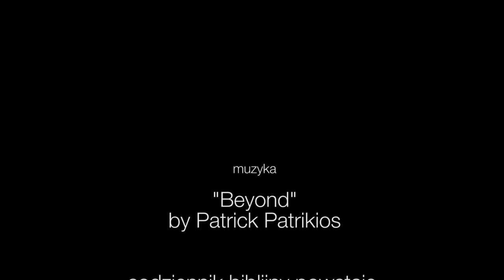Codziennik biblijny, Słowo na dzień 28 stycznia 2023 r.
ks. Łukasz Ostruszka, Parafia Ewangelicko-Augsburska w Krakowie
Rozważanie biblijne na Słowo dnia:

Dawid odpowiedział Filistyńczykowi: Ty wyszedłeś do mnie z mieczem, z oszczepem i z włócznią, a ja wyszedłem do ciebie w imieniu Pana Zastępów.
Pierwsza Księga Samuela 17,45
Codziennie o 7 rano spotkanie z Biblią.